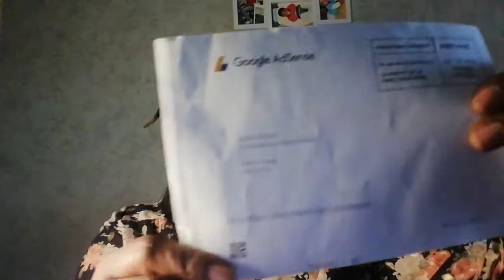My Google adsence is here. Appreciation.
My YouTube journey. Watch and enjoy.